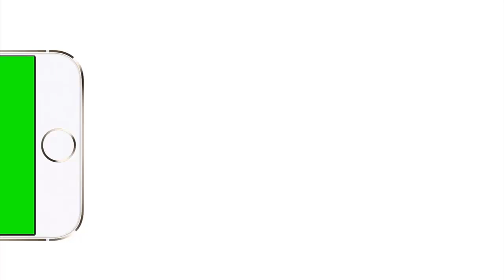IPHONE.......GREEN SCREEN EFFECT VIDEO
GREEN SCREEN EFFECTS, GIF'S  ARE IN MY CHANNEL

MY AIM : 100 VIEWS

FREE TO USE THIS  VIDEO